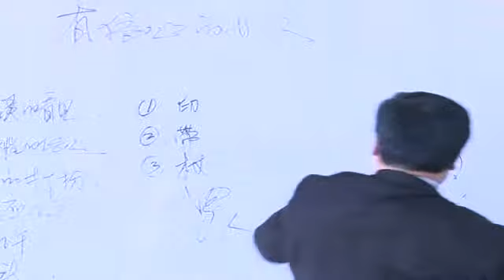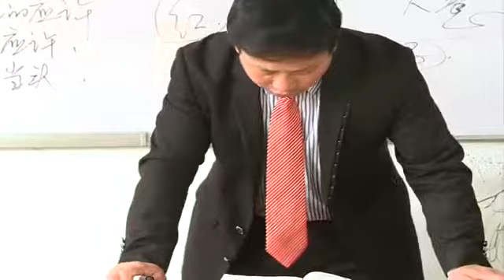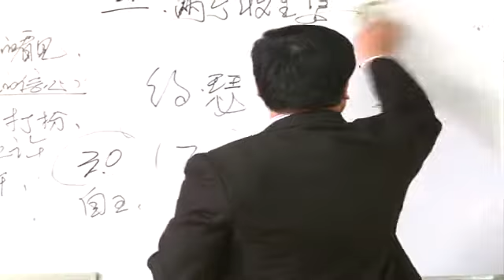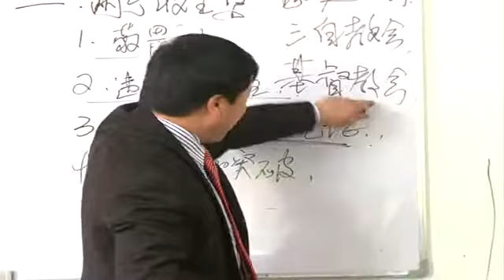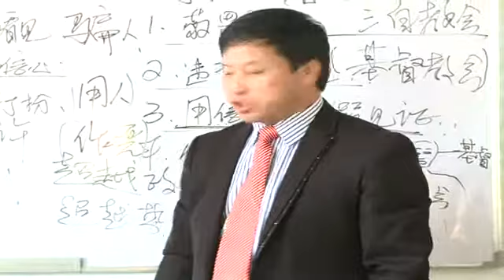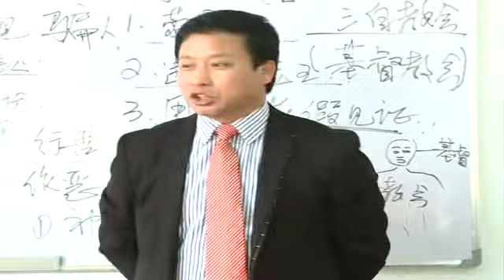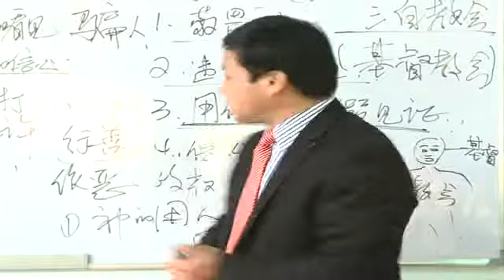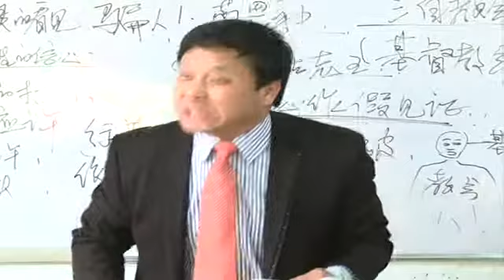《信心的女人》第3讲 王月皓弟兄 山东齐河 2011年12月25日